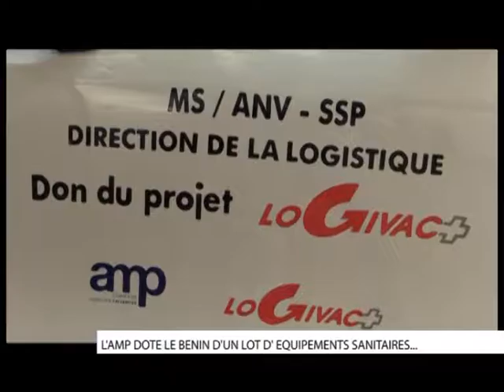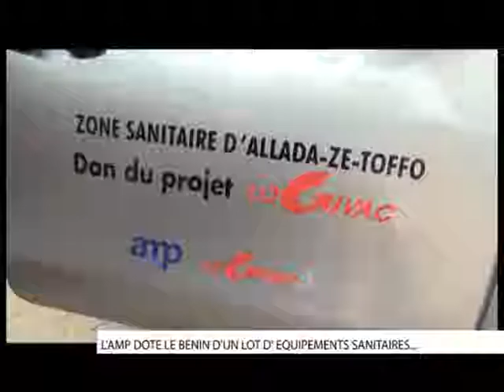CANAL 3 BENIN / Remise équipements Chaine de froid au Ministère de la Santé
Reportage de la chaine de télévision privée Canal 3 Bénin au sujet de la cérémonie de remise officielle des entrepôts mobiles et des équipements de chaine de froid à cinq zones sanitaires pour l'optimisation du système logistique vaccinal. C'était le jeudi 16 février 2017 en présence du Ministre de la Santé qui a réceptionné lesdits équipements.